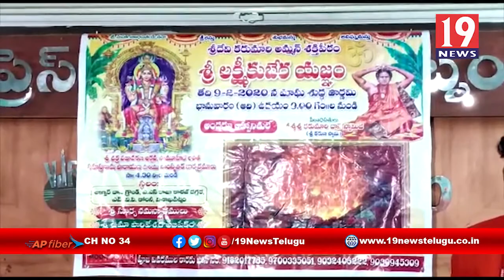జనవరి 9వ తేదీన ప్రారంభం కానున్న శ్రీలక్ష్మి కుబేర యజ్ఞం - విశాఖ జిల్లా